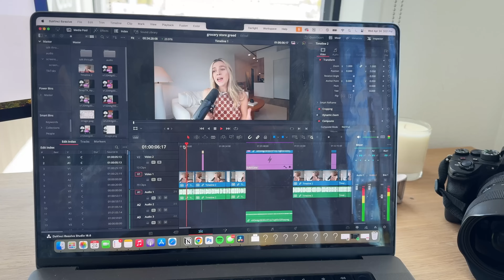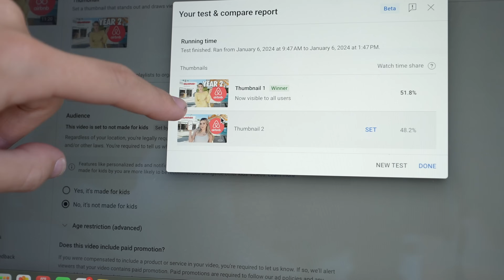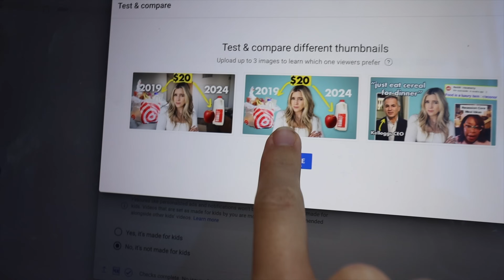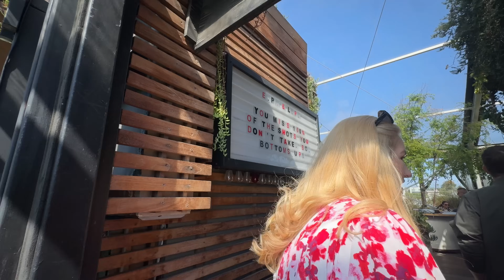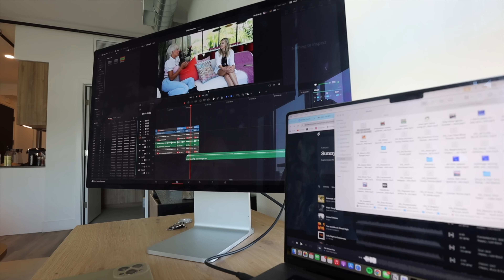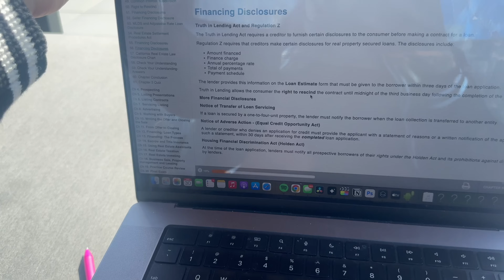fun & productive week in my life: work with me + hosting at my place!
a fun little week in my life!!

things mentioned:
alo set top
alo set skirt